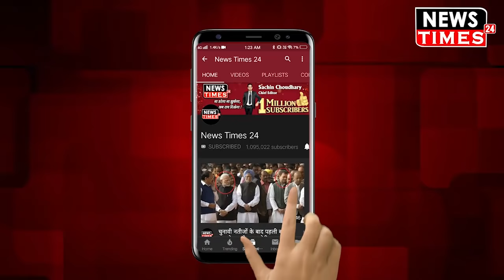IPS Officer और इस लड़के के बीच देखिए सड़क पर क्या हुआ, लड़के की हो रही है तारीफ !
IPS Officer और इस लड़के के बीच देखिए सड़क पर क्या हुआ, लड़के की हो रही है तारीफ ! Watch Out Full Video And News !